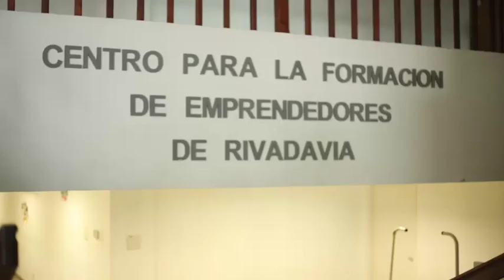CUANDO EL ESFUERZO ES DE TODOS, EL BENEFICIO ES PARA TODOS 💪🏻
Mirá y compartí todo lo que hicimos los rivadavienses en 2016.